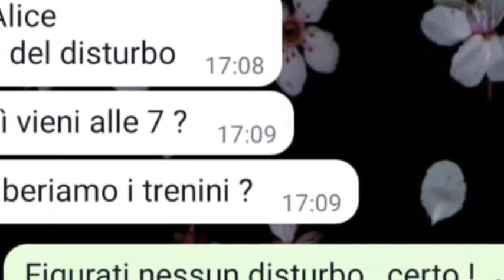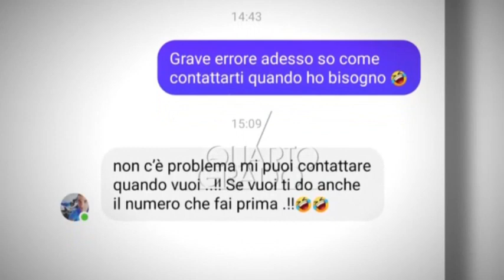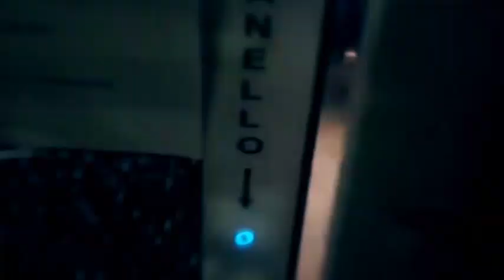IL CASO ALICE NERI | LE ULTIME INFORMAZIONI E GLI INDAGATI DEL OMMICIDIO 10-12-22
Alice Neri, la svolta: c’è un terzo indagato e sarebbe fuggito all’estero

Gli inquirenti ritengono che ad uccidere la donna possa essere stato un 29enne straniero che abitava vicino al luogo del rinvenimento del cadavere.

Nelle ultime ore l’abitazione del 29enne, nella Bassa, è stata perquisita ed è stato informato l’avvocato difensore d’ufficio Roberta Vicini. Le ipotesi di reato a carico dell’uomo sarebbero di omicidio volontario e distruzione di cadavere. Secondo le indagini coordinate dal pm Claudia Natalini, l’uomo abiterebbe a poca distanza dal luogo del rinvenimento del cadavere e era presente al bar in cui giovedì 17 novembre Alice Neri si era incontrata con un collega. L’uomo, sostengono gli inquirenti, sarebbe salito a bordo dell’auto della donna e, per ragioni al momento non chiare, l’avrebbe condotta verso il luogo della morte. Non risulta, infatti, che i due si conoscessero in precedenza. Il 29enne, irregolare in Italia, risulta destinatario di espulsione.